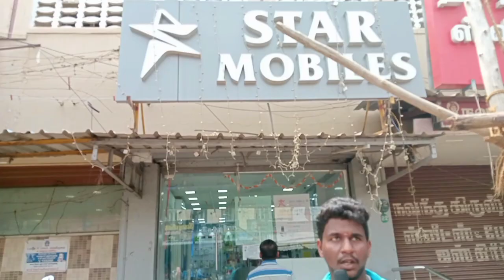3000 ரூபாய் முதல் 🔥பாதிக்கு பாதி விலை used mobiles new phones second hand mobiles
Tenkasi address
Star Mobiles Sankarakovil
Opp Of Bus Stand
Near Police Booth
Sankarakovil 627756